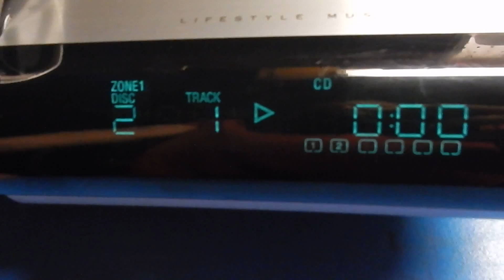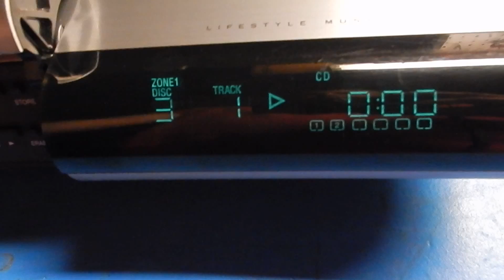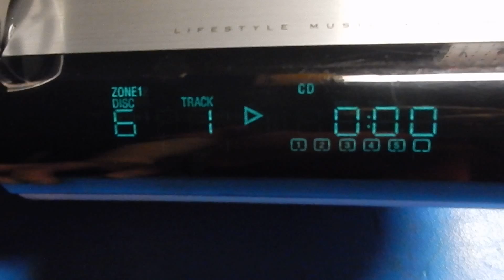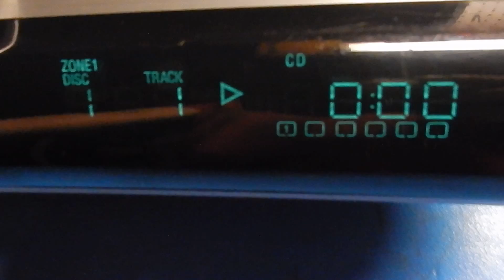Bose Lifestyle 20